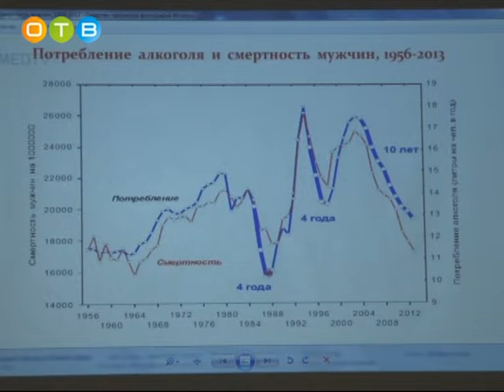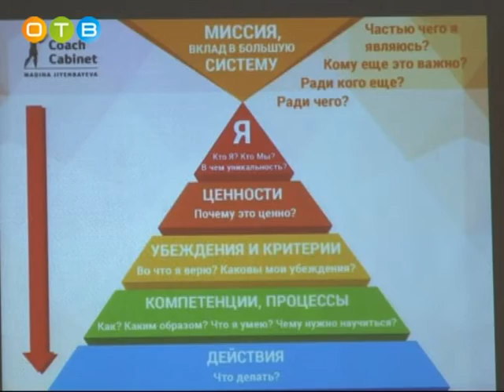В гимназии № 4 прошел круглый стол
Пропаганду здорового образа жизни и профилактику девиантного поведения обсудили в 4-ой гимназии. Организаторы конференции – Управление образования муниципалитета и Одинцовский молодежный центр.